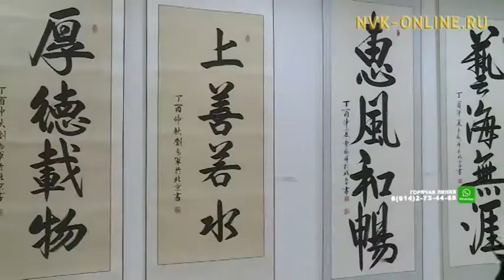Знаменитая китайская каллиграфия в Якутске